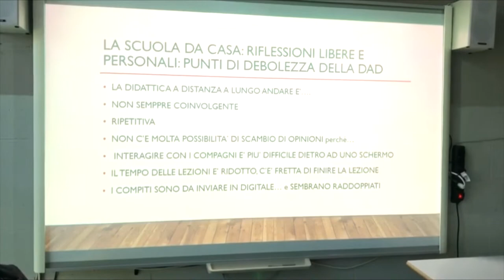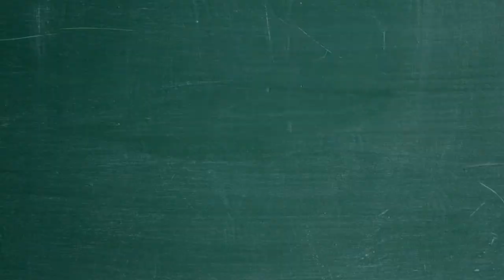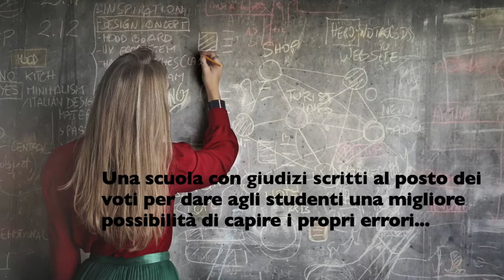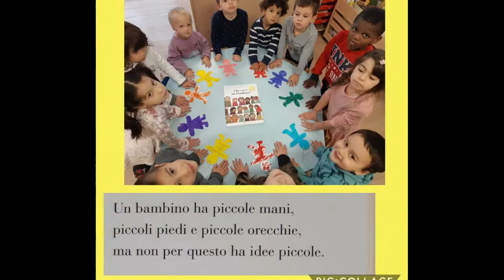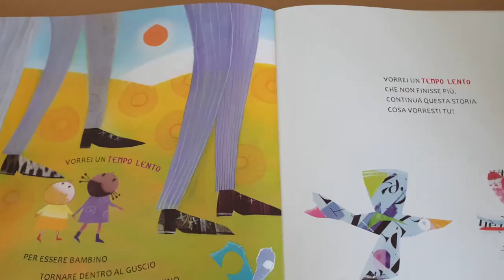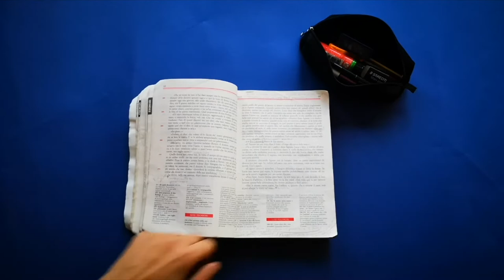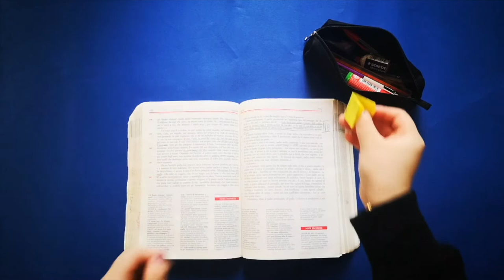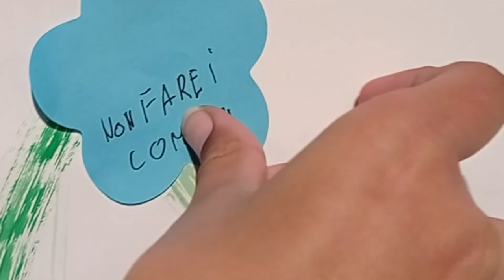Giornata mondiale dei diritti dei bambini e delle bambine, dei ragazzi e delle ragazze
Iniziative in collaborazione con il Comune di Cento